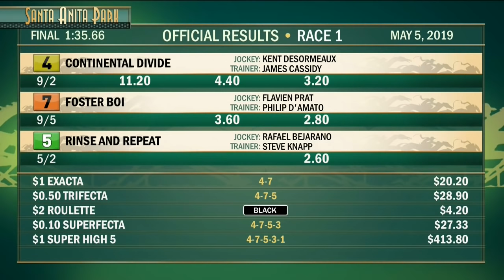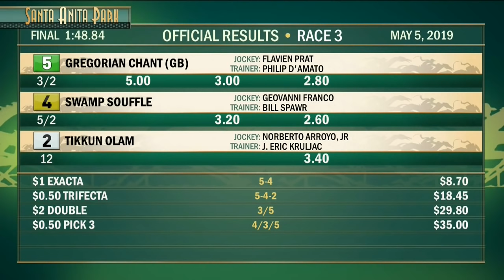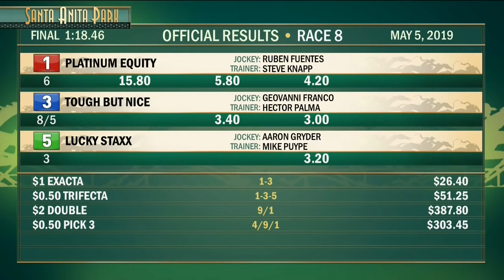Santa Anita Park Resumen - 5 de Mayo 2019